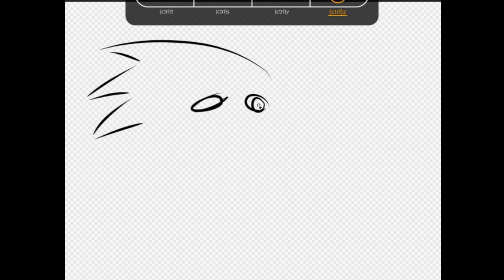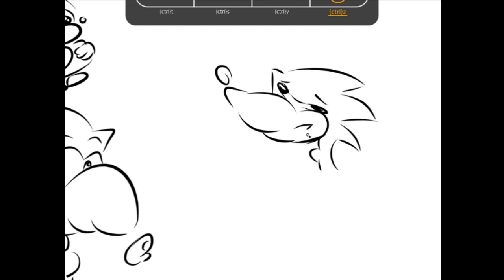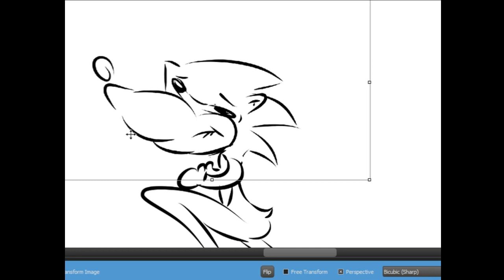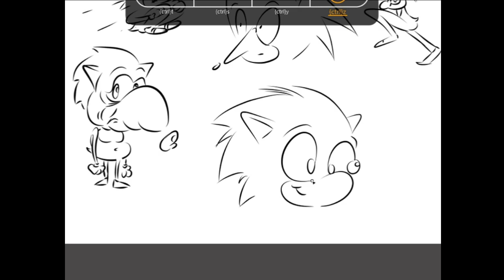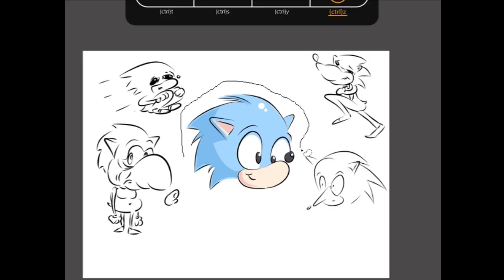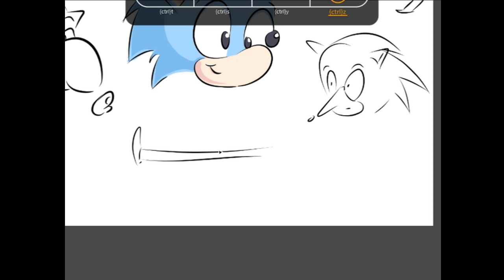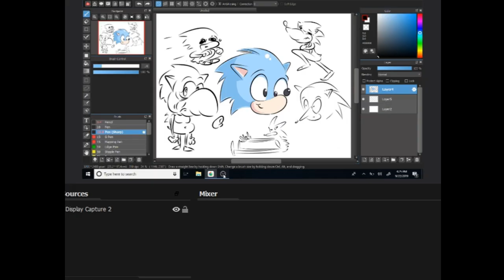Rob & Garrett's Art Show! - Sonic the Hedgehog - Episode 4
BLUE STREAK... SPEEDS BY. JIM THE HEDGEHOG
Mondays are the new days ok bye - Rob